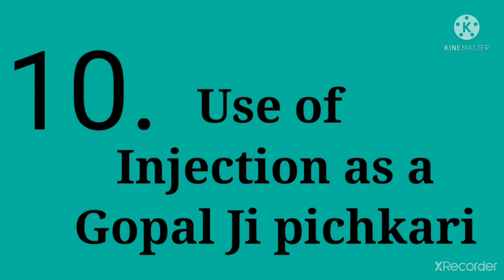BEST OUT OF WASTE MATERIAL BY MAMTA MAM viralart 🎁🪔🌲🪵🍄